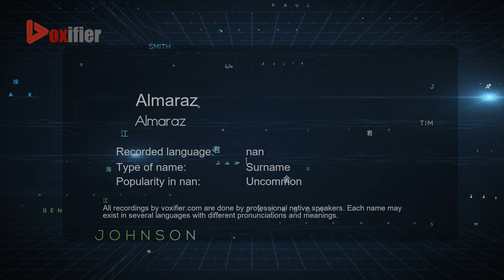How to Pronounce Almaraz (Almaraz) in nan - Voxifier.com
This is the nan pronunciation, gender, and phonetics recording of the name Almaraz (Almaraz). The same name may exist in other languages with different pronunciations. Check the meaning of name along with other possible pronunciations or similar names for free Voxifier uses the help of expert linguists to simplify pronunciations by replacing some special sounds with sounds more commonly available across all languages.